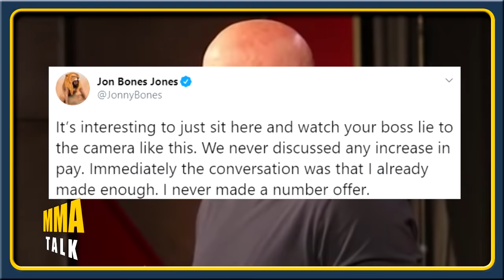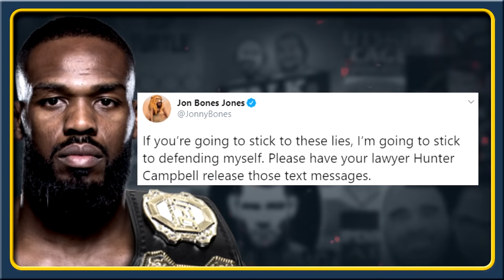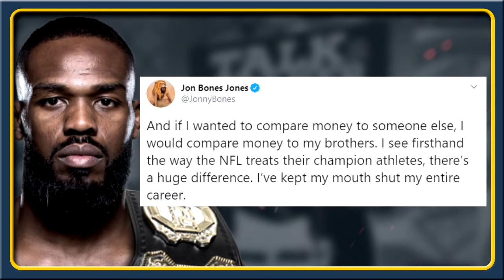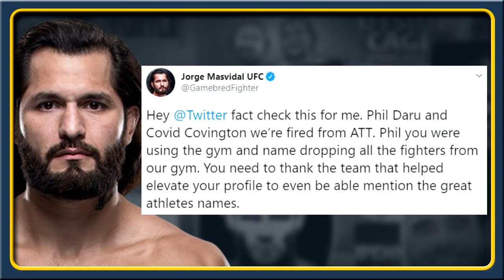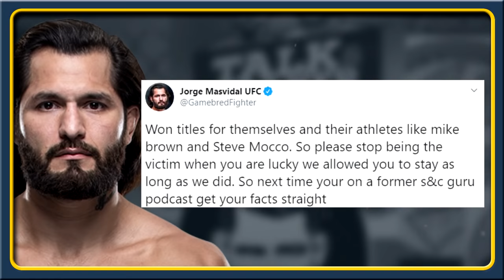Jorge Masvidal EXPOSES his ex-coach Phil Daru, Jones asks for release from the UFC, Dana on Jones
MMA news today:

DANA WHITE previews UFC: Woodley vs. Burns fight card

CHAEL SONNEN frustrated with Jon Jones & Francis Ngannou negotiating their contracts for superfight

UFC on ESPN 9 face-off highlights

TYRON WOODLEY reveals he fell into a state of depression after losing to Kamaru Usman

JORGE MASVIDAL exposes his ex-coach Phil Daru, says he and Colby Covington were fired from ATT

DANA WHITE reacts to Jon Jones 'liar' comments, says Jones asked for $30million payout for Ngannou fight

JON JONES fires back at Dana White, says he wants to be released from the UFC

FRANCIS NGANNOU laughs at Ryan Garcia challenge